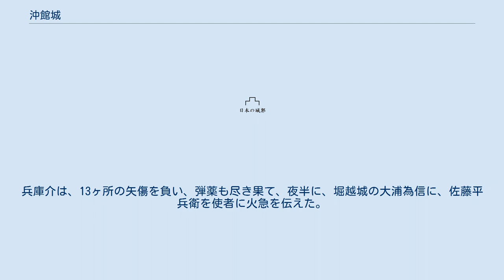沖館城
沖館城（おきだてじょう）は青森県平川市沖館宮崎にあった日本の城（平山城）。
 本郭、外郭で構成される（『津軽諸城の研究』）。
津軽平野の南東端糠森山の裾野山地に位置する沖館部落全体が城址である。
本郭は東西約150メートル×南北約80メートル、東側の堀は幅約15メートル、深さ8メートルである。
両岸が切岸となり、底を小川が流れる。
南側の堀は幅20メートル、深さ5メートル、現在水田となり、外岸も同様である。
外郭との境の西堀は現在埋め立てられ、道路となっている。
北側の堀は、住宅地となっており、城上部より5メートル程の深さとなっている。
北部中央部付近に、門址がる。
外郭は東西約350メートル×南北約100メートルほどの大きさであるが、二つの郭に分けられていた形跡がある。
南部の堀は幅16メートル、深さ4メートル、北西の堀は現在水田となっている。
本郭、外郭とも住宅地化し、遺構は少ない。
天険の要害ではないが湿地帯であり、大光寺城にも近く、非常に攻めにくい。
 築城時期は不明である。
現在は無い古村沼館（楯）がこの地にあり、鎌倉時代、曽我氏の館があったという説もある。
文明年間に、都落ちしてきた鷹司政友一族(子孫は沖館神明宮宮司山谷氏)が築城したとも言われる。
大光寺城守備の砦の一つであり、天正の頃の城主は阿部兵庫介である。
天正7年（1579年）7月4日、比山六郎・七郎兄弟、滝本重行、北畠顕則らが津軽へ侵攻し、乳井城を落城させた勢いで、この城を攻撃しているが、城主阿部兵庫介の奮戦により持ちこたえた。
兵庫介は、13ヶ所の矢傷を負い、弾薬も尽き果て、夜半に、堀越城の大浦為信に、佐藤平兵衛を使者に火急を伝えた。
その後侵攻軍は大浦為信と交戦し、敗退した（六羽川合戦）。
後に広船館館主・桜庭太郎左衛門信正が城主となり、外郭東部に住んでいたという。